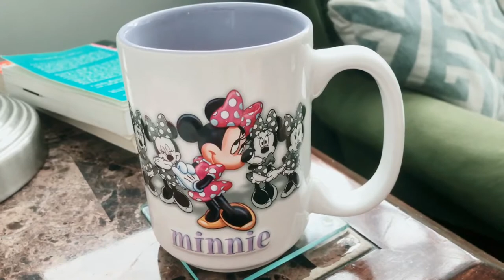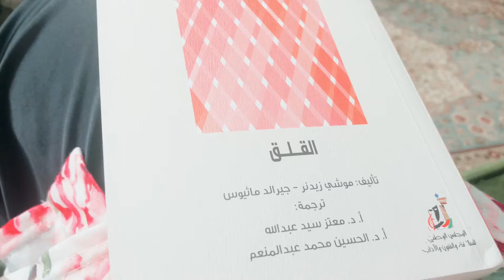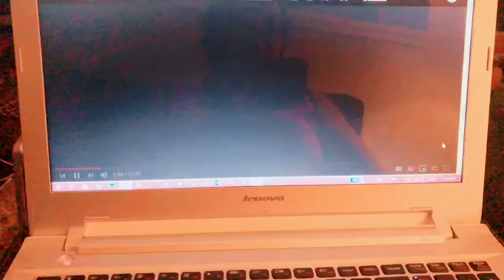الحياة مع حنان عواد | فن الدفء